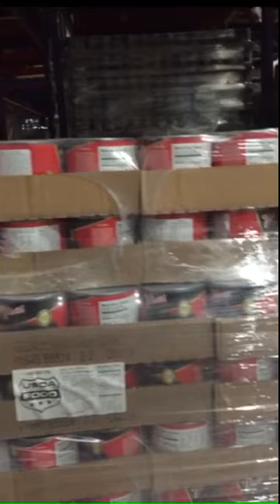Houston Food Bank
I am so admired of Houston Food Bank about everything. It’s an exciting day on October 05, 2019. It’s full of fun & fresh with music